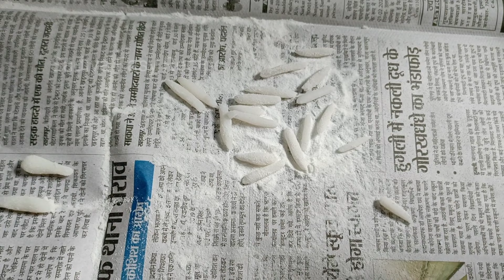Bengoli chusi pitha | firni recipe Bengoli sweet Deasrt